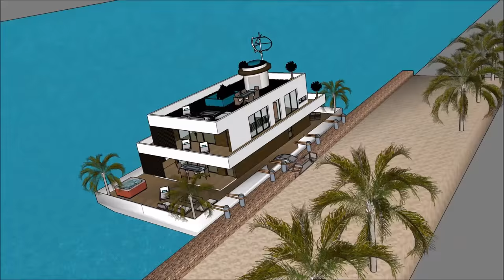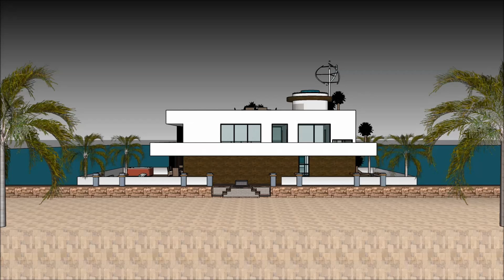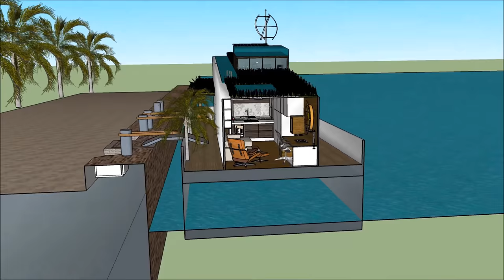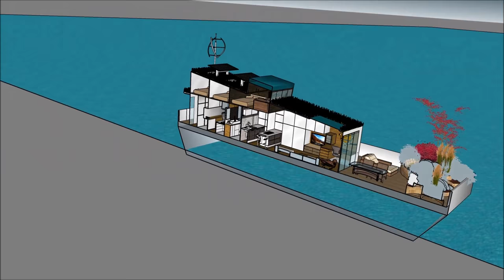คอนโดมิเนียมสไตล์โมเดิร์น วิลล่าลอยน้ำ เรือนแพ บ้านลอยน้ำ คฤหาสน์ลอยน้ำ เรือยอชท์ ล่องเรือในเนปาล,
เรือ คอนโดมิเนียมสไตล์โมเดิร์น วิลล่าลอยน้ำ เรือนแพ บ้านลอยน้ำ คฤหาสน์ลอยน้ำ  เรือยอชท์ ล่องเรือในเนปาล,  house ทำเพื่อรักษาคุณภาพชีวิต:

คอนโดมิเนียมสไตล์โมเดิร์น วิลล่าลอยน้ำ เรือนแพ บ้านลอยน้ำ คฤหาสน์ลอยน้ำ  เรือยอชท์ ล่องเรือในเนปาล,  รวมเรือเรือ Extravagant Barge ออกแบบมาให้พร้อมสำหรับผู้ใช้ที่ฟุ่มเฟือยในการเช่าเรือบ้านเรือ

คอนโดมิเนียมสไตล์โมเดิร์น วิลล่าลอยน้ำ เรือนแพ บ้านลอยน้ำ คฤหาสน์ลอยน้ำ  เรือยอชท์ ล่องเรือในเนปาล,  มีแผนระดับสามชั้นพร้อมห้องใต้ถุนซึ่งประกอบด้วยสิ่งอำนวยความสะดวกทั้งหมดที่จำเป็นสำหรับผู้เช่า บ้านเรือเรือมีการออกแบบที่ไม่ซ้ำกันในปัจจุบันร่วมสมัยที่มีคุณสมบัติสถาปัตยกรรมที่เป็นเอกลักษณ์ มีบริเวณที่นั่งเล่นพร้อมทิวทัศน์อันงดงามของอ่าว